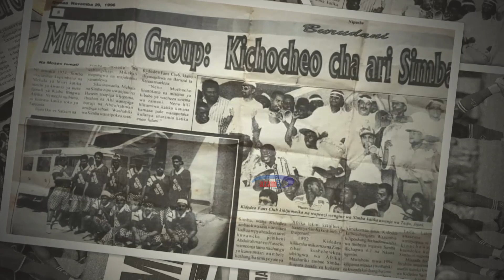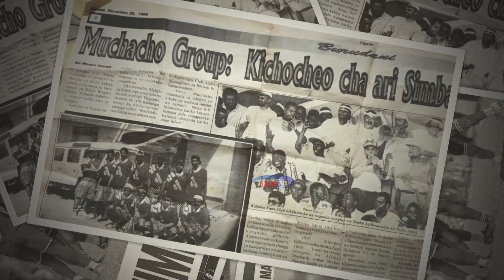Meb Alhaddad: Shabiki wa kwanza kuvaa 'kinyago' | Afunguka asili ya kundi la Kidedea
KIDEDEA Ni kikundi cha ushangiliaji cha mashabiki wa Simba kilichoanzishwa na familia ya Muchacho kwa ajili ya kuipa nguvu timu yao ya Simba iwapo dimbani.

Je, unajua kwamba Sayeed mad Alhaddad ni mmoja kati ya waasisi wa kikundi hiki?? Je, unajuwa kwamba Meb ndiye shabiki wa kwanza Tanzania kuvaa kinyago.

Sikia mastory haya kutoka kwa Meb mwenyewe akiwa na Hassan Mvula ndani ya kipindi cha Viwanjani.